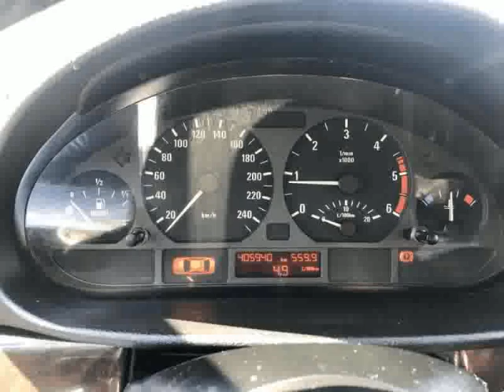BMW 320 d Touring para Venda em Leitão e Santos . (Ref: 539208)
BMW 320 d Touring para Venda em Leitão e Santos . (Ref: 539208) do ano 2002 com 405000 Kms.Stand Leitão & Santos Lda a satisfazer cliente há 36 anos . Viatura vendida com garantia de 12 meses e possibilidade de financiamento. Se estiver a visualizar o anuncio no OLX deixamos o link para visualizar mais fotos .